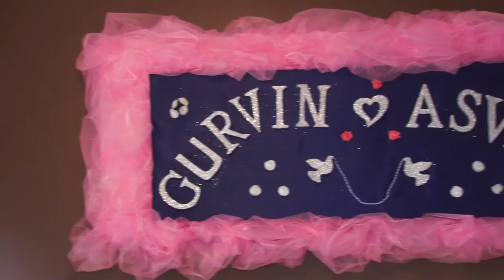Gurvin Oil Bath Ceremony (indian wedding)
Montage of Gurvin's Oil Bath ceremony and pre-wedding reception.